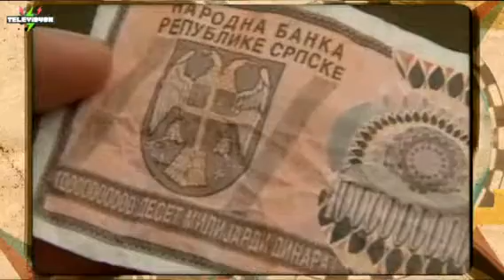Pusula - Bosna'da Son Perde 15 05 1995